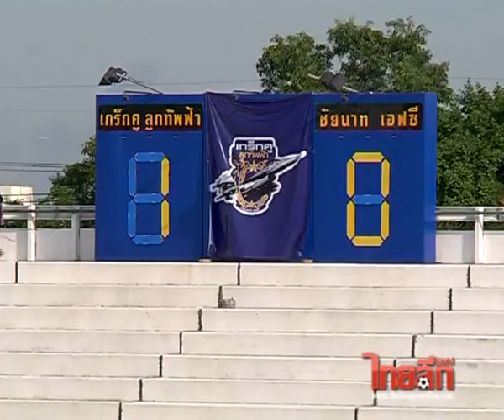ลีกคัพ เกร็กคู ลูกทัพฟ้า 7-5 ชัยนาท เอฟซี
ศึกโตโยต้า ลีกคัพ ฤดูกาล 2013
เสมอกันในเวลา 2-2
8 พ.ค.56